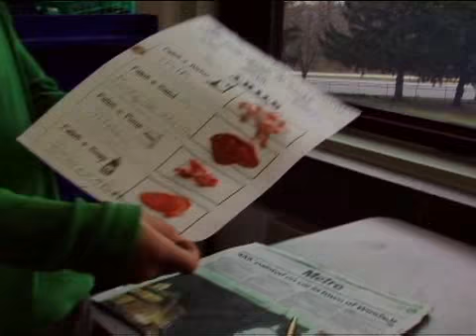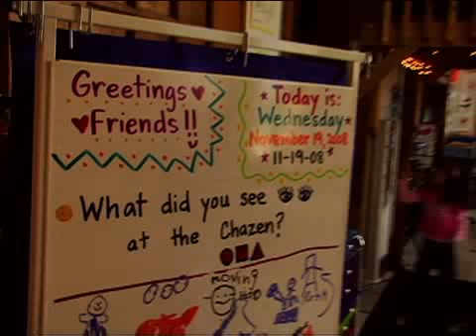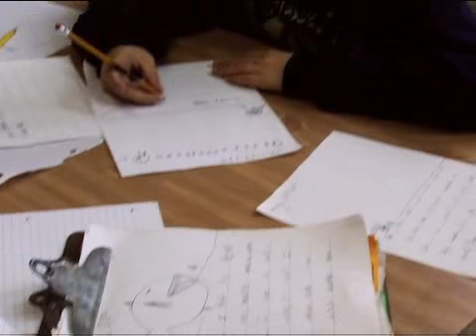Wingra School: A Place for Joyful Learning (it's a school with no grades!)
Explore the people and ideas behind Wingra School, an elementary/middle school in Madison, Wisconsin.  Based on the ideas of the Progressive Education movement, Wingra provides high quality education for students by organizing the curriculum around projects, and without using any formal grading system.